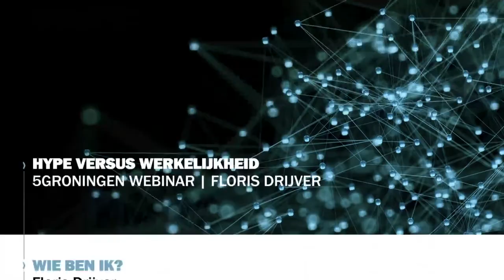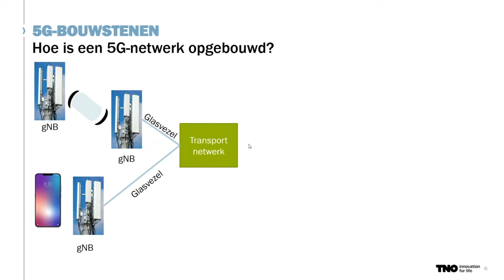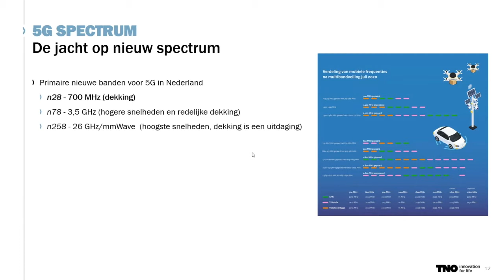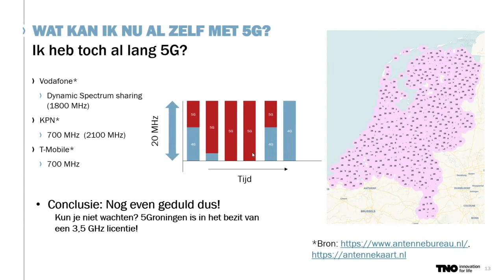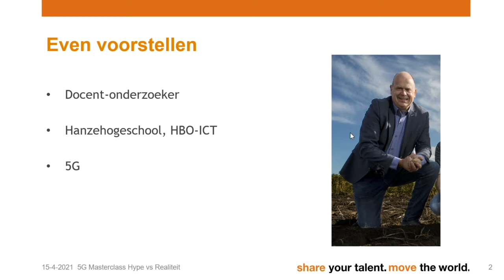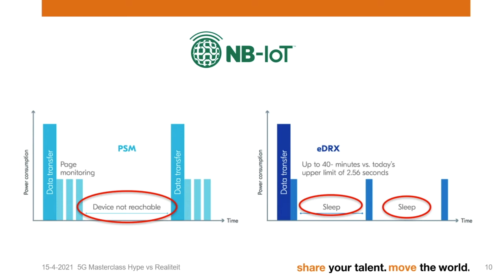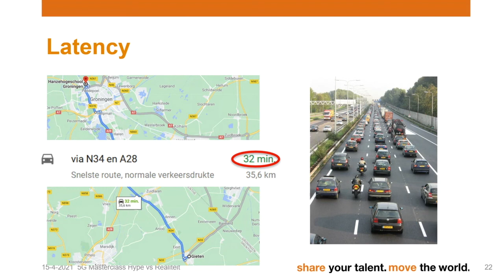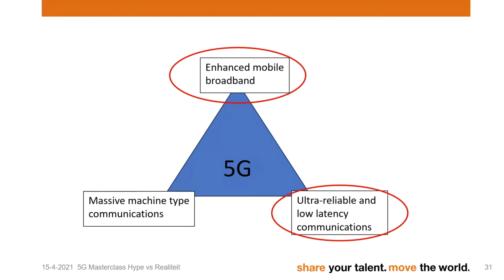5G Masterclass Hype vs Reality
Op donderdag 15 april 2021gingen we in een online masterclass terug naar de basis van 5G. Wat is 5G? Hoe werkt 5G? Wat kun je met 5G? Wat heb ik zelf aan 5G? Tijdens deze 5G Masterclass lag de focus op het op een laagdrempelige manier uitleggen wat 5G precies is.
Sprekers:
- Floris Drijver van TNO
- Jos Bredek van de Hanzehogeschool Groningen

De 5G Masterclass is een initiatief van 5Groningen, programma van Economic Board Groningen(EBG), samen met de Rijksuniversiteit Groningen en Hanzehogeschool Groningen.